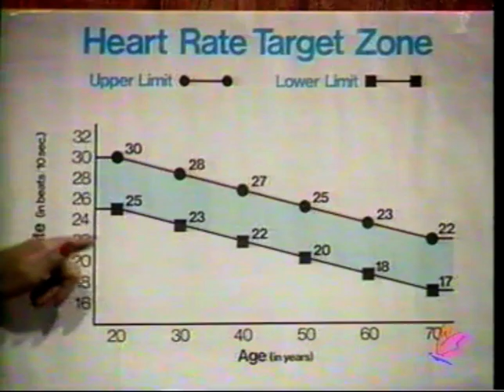Everyday Workout with Cynthia Kereluk 1 07 Chest and Back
Exercise video from Cynthia Kereluk.
Each video consists of several parts: warm up, stretching, cardiovascular session (simultaneously showing a fast moving trainer for intermediate people  in the main picture, and more relaxed excercise for beginners in a small picture), heart rate check, "soft on the spot" exercise concentrating on a particular part of the body, cool down phase.
While showing the exercise, Cynthia constantly talks, offering the viewer instructions, advice, encouragement, jokes and entertaining trivia.